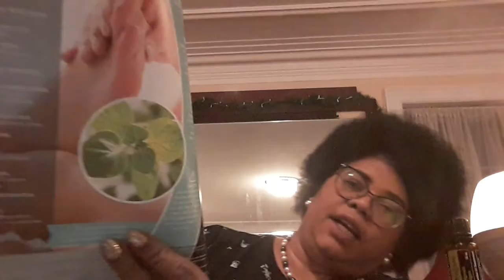Oregano zeta esensial DoTerra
Kiko oregano ta I kon pa use